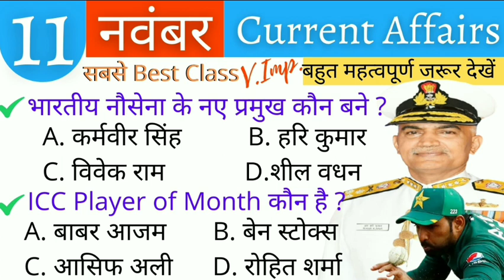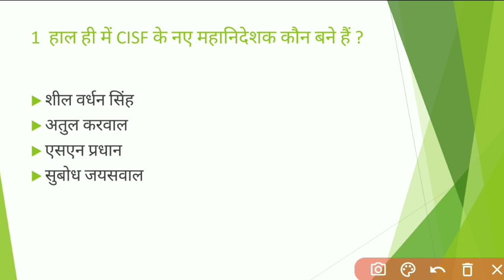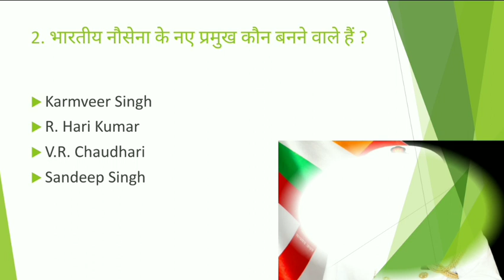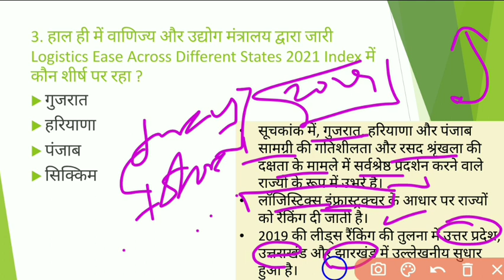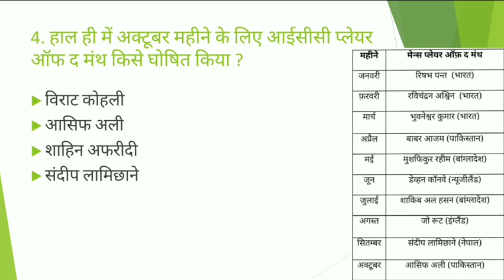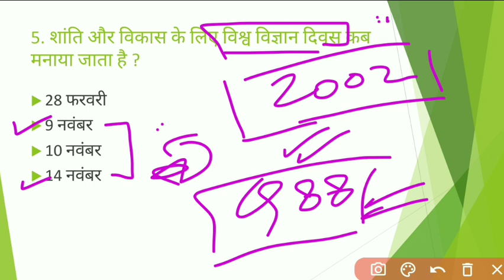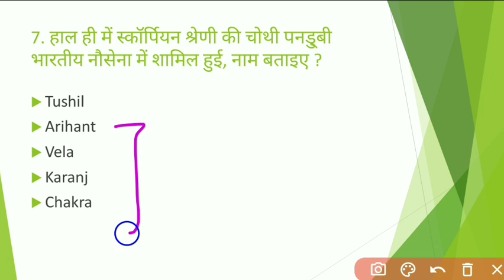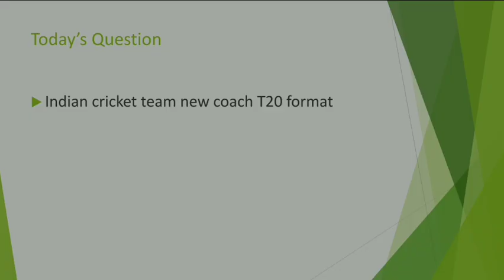11 November 2021 Current Affairs | Current Affairs by Bhunesh Sir - EXAM TAK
11 November 2021 Current Affairs | current affairs by next exam | Current Affairs By Bhunesh Sir  | For All SSC, Bank, Defence, CET Exams
नमस्कार दोस्तों आप सभी का स्वागत है एक और नई वीडियो में आज हम लोग 11 November 2021 Current Affairs की पूरी जानकारी देने वाले हैं |

-:Query Solved in Video:-
11 November 2021 Current Affairs
current affairs by bhunesh sir 11 November
today's current affairs by bhunesh sir
world affairs
world affairs 11 November current affairs
exampur 11 November current affairs
करंट अफेयर्स
ravi study iq 11 November current affairs
next exam 11 November current affairs
current gk
current affairs
current affairs November 2021 current affairs
11 November 2021 ka current affairs
current affairs today
11 November 2021 current affairs wifistudy
11 November 2021 current affairs next exam
11 November 2021 current affairs by next exam
11 November 2021 current news
11 November ka current affair
11 November Current Affairs 2021